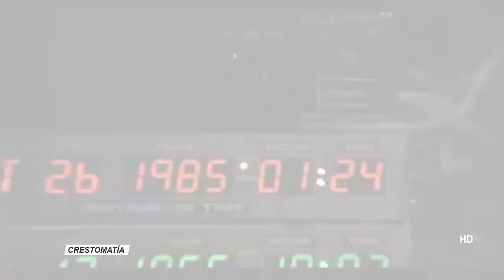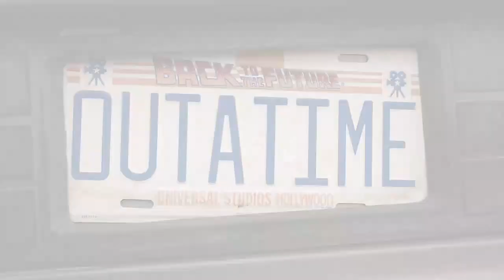Una máquina del tiempo en Nogales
José Ángel Cota/Nogales TV

Nogales, Sonora.- Este miércoles 21 de octubre,  después de que Marty Mcfly llegara a Hill Valley en California y antes de regresar al pasado en el año de 1985, eligieron la frontera de Nogales, Sonora, para hacerle unas reparaciones al Delorean... en realidad se trata de un auto propiedad de Vianney Cristóbal López Rivera quien decidió "desempolvarlo" un poco  y levarlo a su negocio para exhibirlo al cumplirse  30 años de la llegada al año 2015 en  el filme de volver al futuro.

A la venta de otro vehículo perteneciente al negocio familiar, se tuvo que recurrir para poder adquirir la famosa máquina del tiempo que estuvo en circulación por las calles de la ciudad causando la admiración de todo aquel que reconocía el carro de la película que pasaba frente a sus ojos.

En ocasiones muchos fanáticos recurren a realizar réplicas de los autos o las maquinas que utilizan en el rodaje de sus películas o series de televisión favoritas, en este caso, el joven propietario de este vehículo dice es 100 % original.

Y como si fuera una de esas paradojas de las que se hablan en la trilogía de volver al futuro, el auto que viaja a través del tiempo, ha sufrido algunos problemas que no tienen nada que ver con el condensador de flujo o la falta de plutonio pero si fallas mecánicas y parte de su carrocería debido a estas tres décadas que trae a cuestas.

Mientras se concreta el proyecto de restauración de uno de los vehículos más emblemáticos del cine de ciencia ficción, lo tendrán guardado, aunque no en una cueva o tapado con alguna lona para que no este no se ha descubierto antes de que se acabe el tiempo y deba ir de vuelta al futuro.